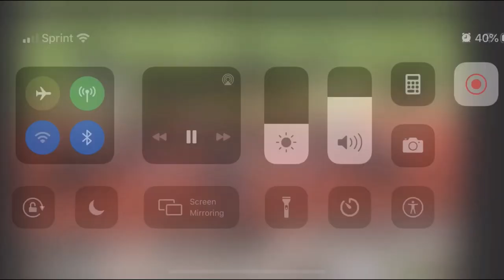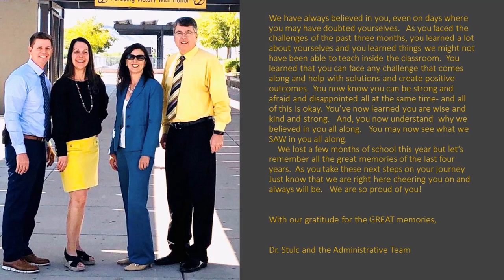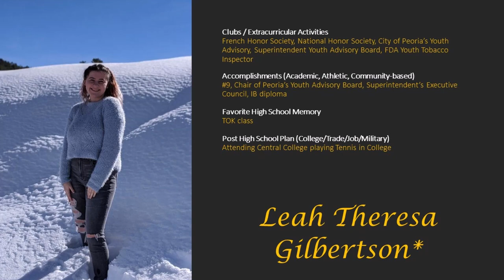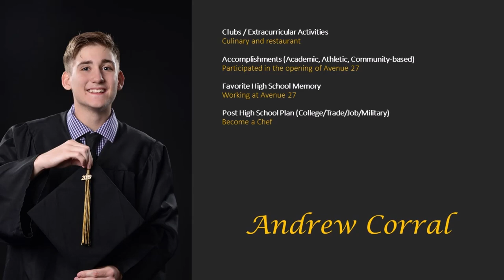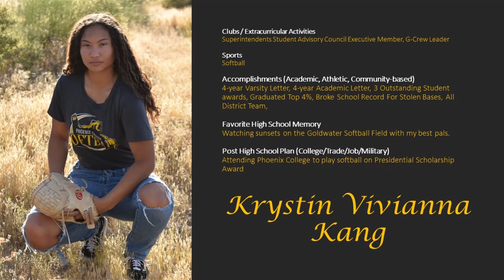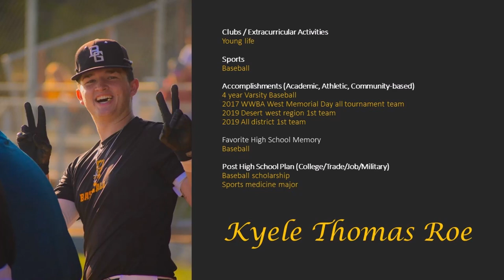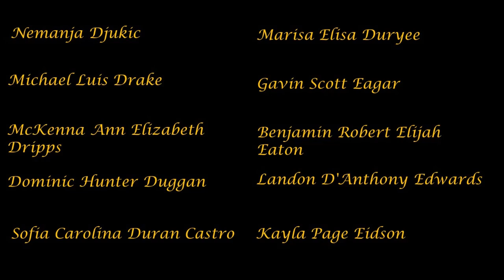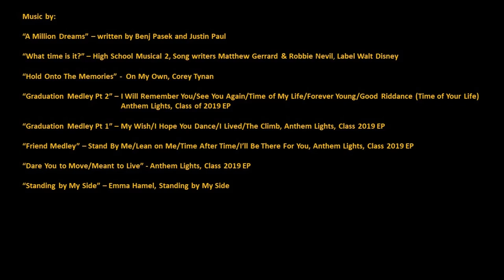2020 BGHS Virtual Graduation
Barry Goldwater High School Class of 2020 Virtual Commencement Ceremony! Student speeches, songs and profiles.

“A Million Dreams” – written by Benj Pasek and Justin Paul

“What time is it?” – High School Musical 2, Song writers Matthew Gerrard & Robbie Nevil, Label Walt Disney

“Hold Onto The Memories” -  On My Own, Corey Tynan

“Graduation Medley Pt 2” – I Will Remember You/See You Again/Time of My Life/Forever Young/Good Riddance (Time of Your Life)
              Anthem Lights, Class of 2019 EP

“Graduation Medley Pt 1” – My Wish/I Hope You Dance/I Lived/The Climb, Anthem Lights, Class 2019 EP

“Friend Medley” – Stand By Me/Lean on Me/Time After Time/I’ll Be There For You, Anthem Lights, Class 2019 EP

“Dare You to Move/Meant to Live” - Anthem Lights, Class 2019 EP

“Standing by My Side” – Emma Hamel, Standing by My Side